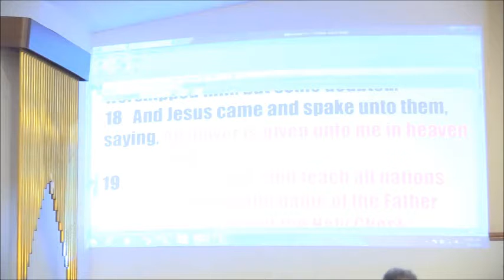1st Sun 10:30 AM Worship Pastor Michael A. Smith-- 3/4/18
ANTIOCH EAST BAPTIST CHURCH. REV. MICHAEL A. SMITH, PASTOR. (1ST  SUNDAY 10:30 AM BAPTISM WORSHIP, SPEAKER: PASTOR SMITH, “GOD REMEMBERS YOU DURING YOUR STRONGHOLD MOMENTS”)- -3/4/18 (1:44)